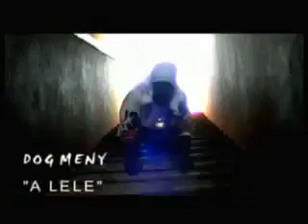Dog Meny - A Lele | GUINEAN HIP HOP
Location: Guinea